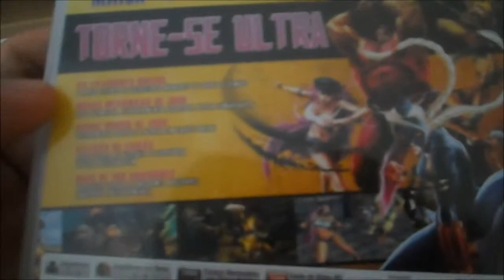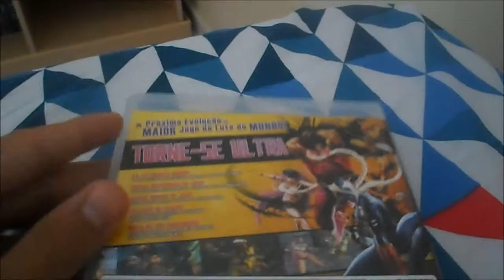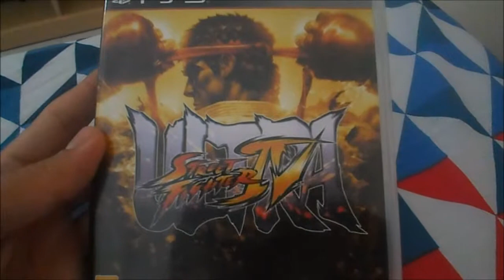Game - Ultra Street Fighter IV [PS3] - UNBOXING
- Não tem legendas em português
- Novos personagens: Poison, Hugo, Elena, Decapre e Rolento
- Possui novo golpes e modos online.

Meus Blogs